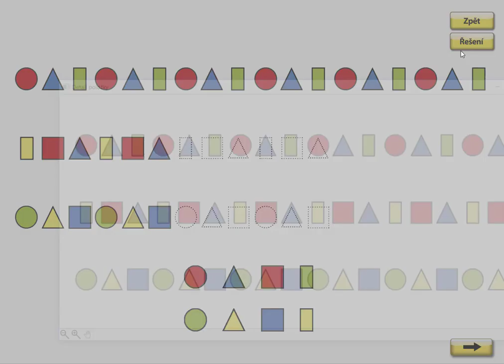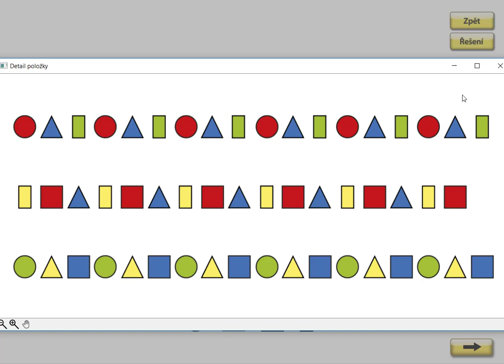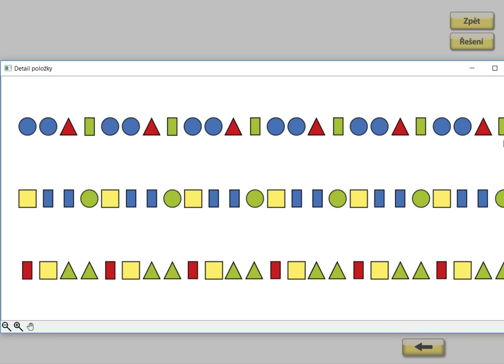Počet prvků, MATÝSKOVA MATEMATIKA 1. DÍL - POČÍTÁME DO PĚTI, str. 14, cv.5